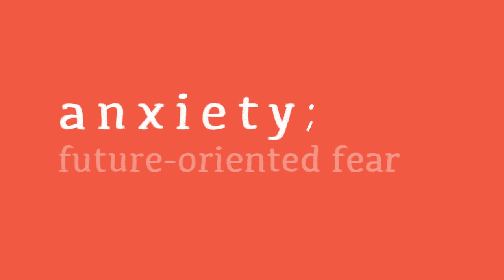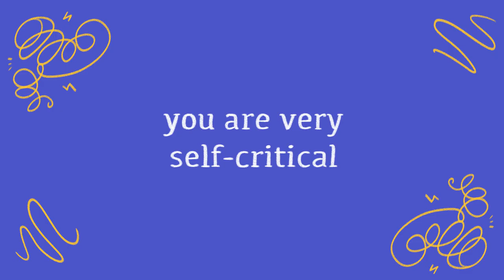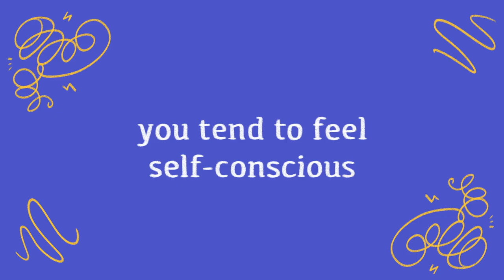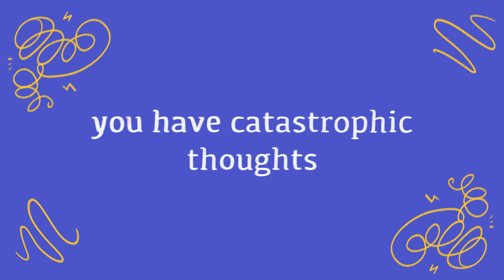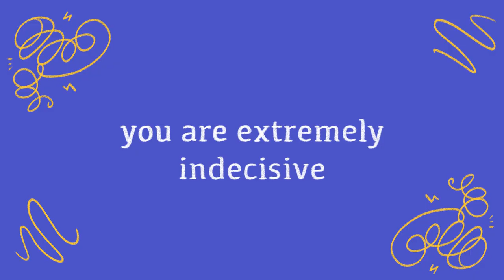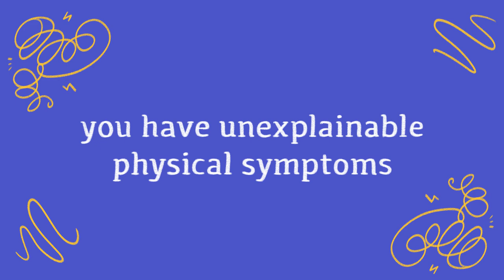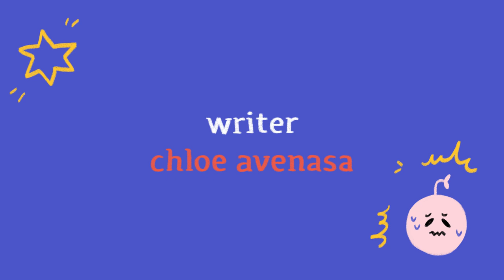8 Signs of Anxiety You Might Not Recognize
Anxiety isn’t always as easy to spot as we think. According to the American Psychological Association, anxiety is defined as a future-oriented fear that leads people to avoid certain situations that may trigger or worsen their distress. Recent surveys still show that over 63% of those suffering from anxiety disorders never seek treatment. Why? Because most of the time, they don’t even know they have it! Being able to recognize your anxiety as early as possible can make a positive difference in helping you better overcome it. In this video, we'll be talking about some of the most crucial warning signs you shouldn’t ignore.

Writer: Chloe Avenasa
Script Editor: Morgan Franz
Script Manager: Kelly Soong
VO: Amanda Silvera
Animator: Nayeli Meneses
YouTube Manager: Cindy Cheong